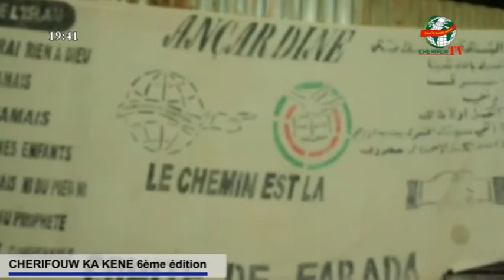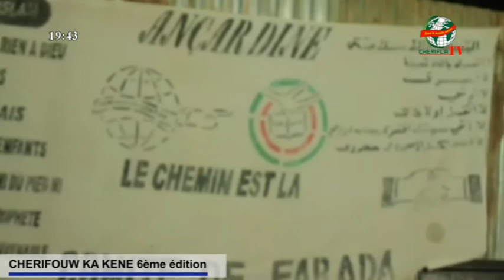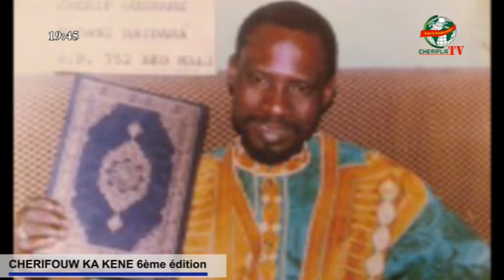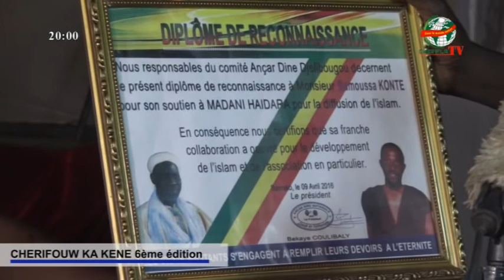histoire de bamoussa konte